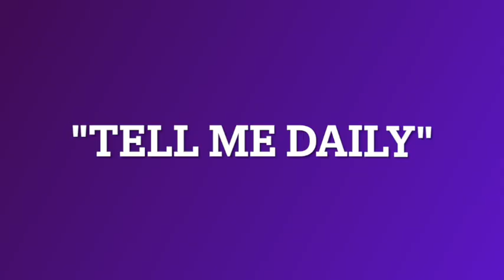Mr.Dunn's Playground/Season2/Episode10/SolarSystem/solarsystem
🚀✨ Come blast off with us into OUTER SPACE! In this episode of Mr.Dunn’s Playground (Season 2, Episode 10) we’re learning all about the Solar System! 🌎🌌

We’ll explore the eight planets, their orbits, and discover what makes each one special. From Mercury’s heat to Neptune’s icy winds, there’s so much to see and learn! Along the way, we’ll sing songs 🎶, dance 💃, and go on a fun imagination trip with Mr. Dunn, TJ, and the puppets.

This episode is perfect for kids, families, classrooms, and anyone who loves music + learning. 🎹📚